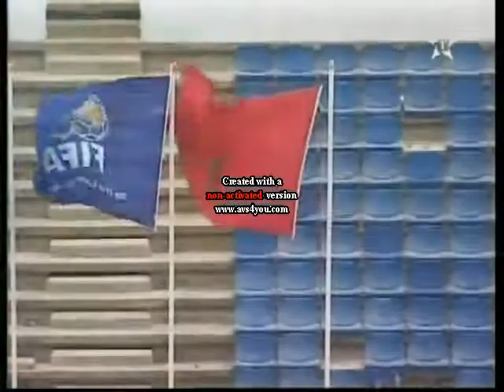issoufou alhassan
niger national team striker